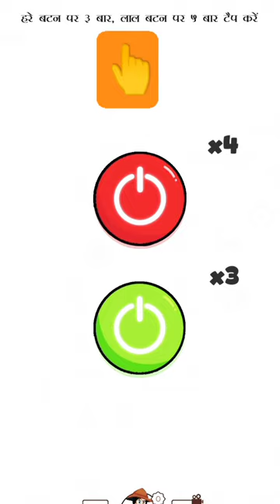Detect Heavy Dumbbell